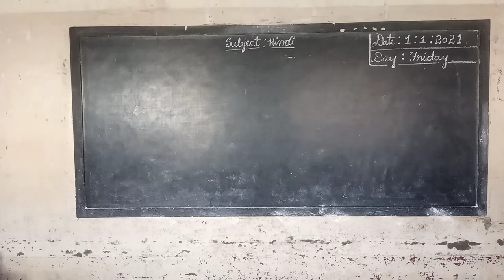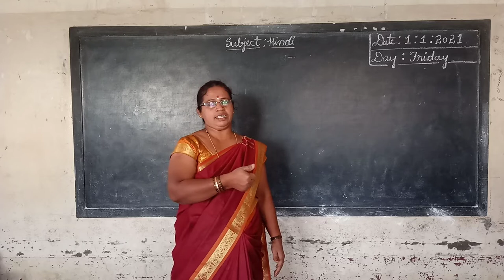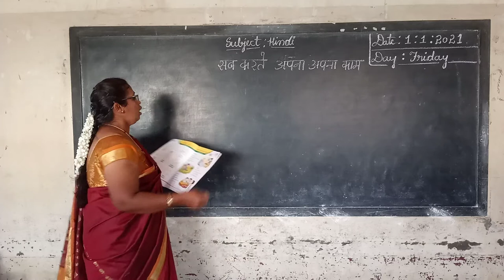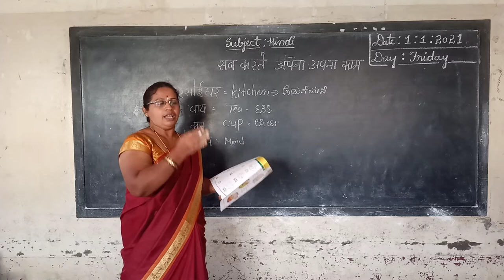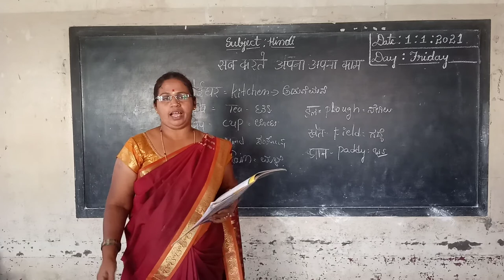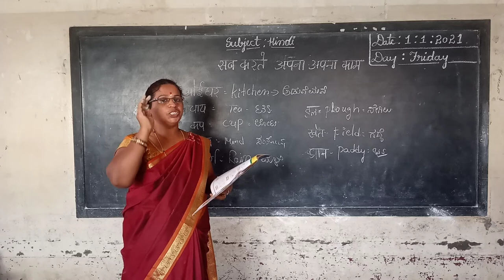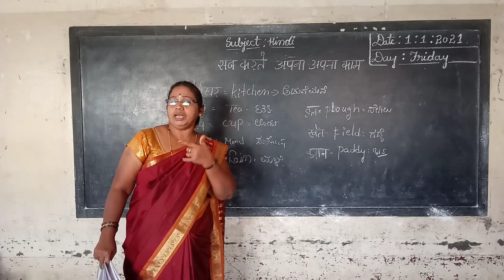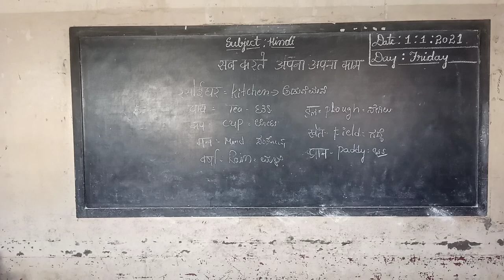3rd Hindi Sab Karthe Apana Apana Kam Class by Parvathi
3rd Hindi Sab Karthe Apana Apana Kam Class by Parvathi